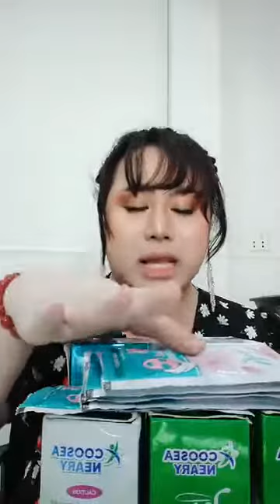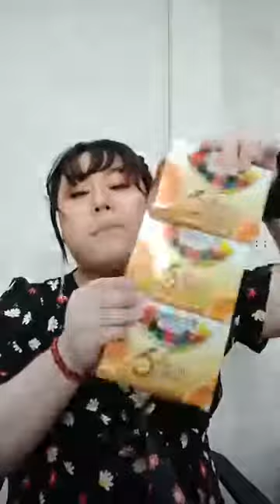ចូលមកបងប្អូនចុះ 50$ ជូនភ្លាមៗ-076 67 99995 | Ah Nita សម្រស់ធម្មជាតិ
💁♀️ប្រម៉ូសិនថែម ពត៍មានលំអិត ឆាតចូលផេក រឺខល

✅សា ព្យាបាលជំងឺច្រើនមុខមែនទែន👍
✅ជាវីតាមីនជំនួយសម្រស់អោយស្អាតក្មេងជាងវ័យ សាច់ស្អាត កាត់បន្តយជាំ កាត់បន្ថយជ្រួញ អុចខ្មៅ ជំនួយសក់ ក្រចក 🥰 បញ្ជាក់ រាល់ផលិតផលរបស់ក្រុមហ៊ុនសម្រស់ធម្មជាតិគឺមានបិទលេខបញ្ជីការទាំងអស់ ជាផលិតផលដែរមានការទទួលស្គាល់ពីក្រសួងត្រឹមត្រូវ

                                                      សូមអរគុណ...